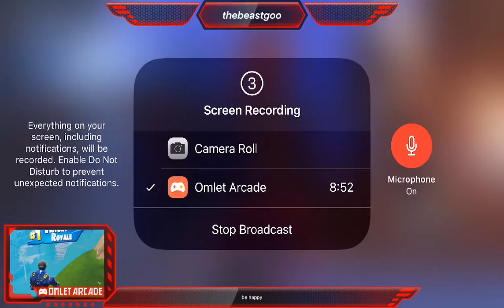fuck you hassan and cloudy leave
fortnite
Follow me for more: